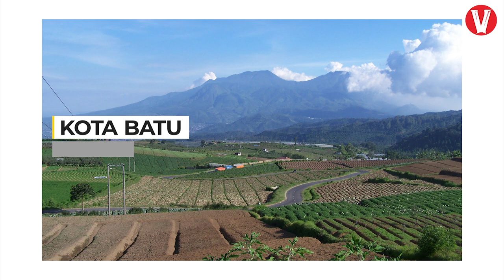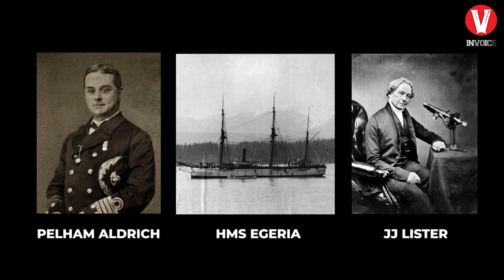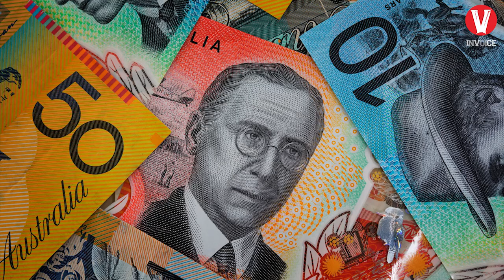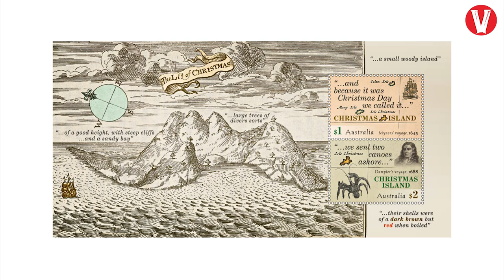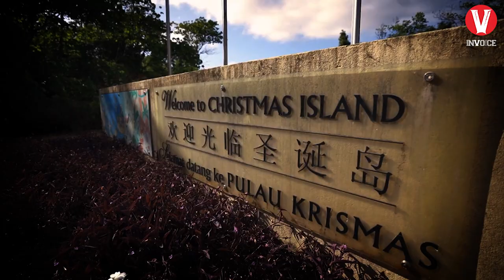Dekat Dengan Indonesia tapi milik Australia, Inilah Pulau Natal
Apa yang kalian ketahui tentang pulau natal? Pada video kali ini kita akan membahas pulau yang letaknya tidak terlalu jauh dari indonesia tersebut, yang ternyata dimiliki oleh negara australia.Lebih lengkap tentang pulau natal, inilah videonya.